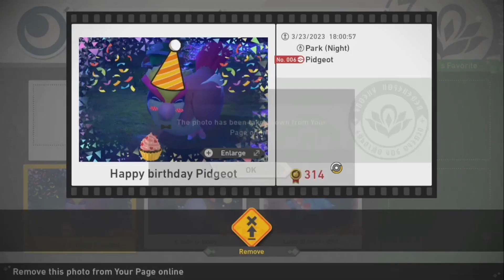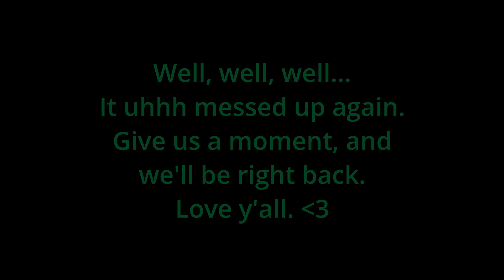New Pokemon Snap Part 192: Nice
Now if we could do that every time I upload photo's we'd be done in no time at all.